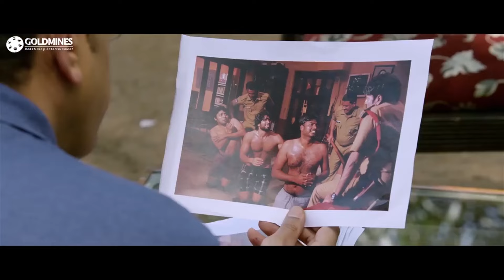विजय देवरकोंडा के काम के वजह से पूजा झावेरी उससे नफरत करती है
Movie - Dwaraka